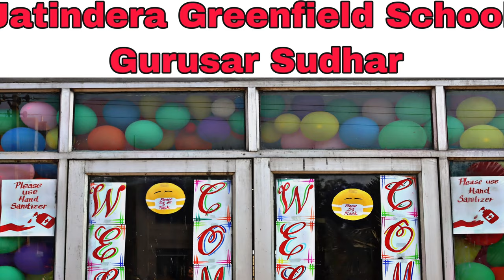Back to School | Jatindera Greenfield School, Gurusar Sudhar